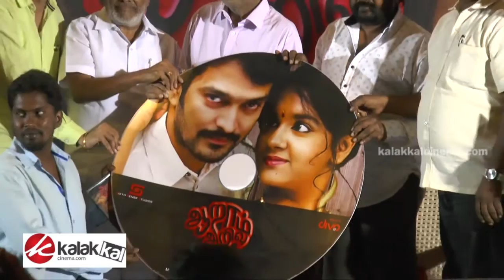Aram Arivu Movie Audio Launch